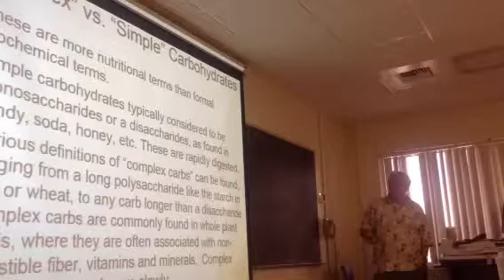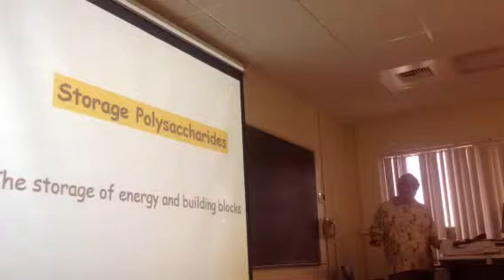353 - lecture 6 - 1.8